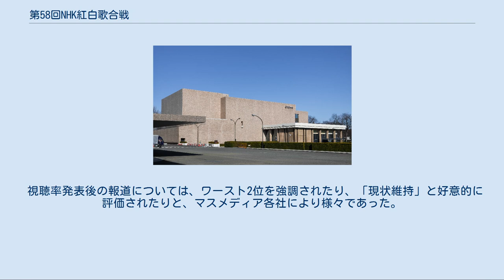第58回NHK紅白歌合戦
『第58回NHK紅白歌合戦』（だいごじゅうはちかいエヌエイチケイこうはくうたがっせん）は、2007年（平成19年）12月31日（JST、以下同じ）にNHKホールで行われた、通算58回目のNHK紅白歌合戦。
19:20 - 23:45に生放送された（21:25 - 21:30はニュースにより中断。BShiは別番組）。
双方向対応番組。
二部制はとられていない。
 国内向けには、総合テレビ・BS2・BShi・ラジオ第1で放送。
 海外向けには、NHKワールド・プレミアムおよびNHKワールド・ラジオ日本で放送。
ただし、著作権処理や電波運用の関係で、一般視聴者が直接受信できるNHKワールドTVでは放送されず、前回まで全世界で放送されていたNHKワールド・ラジオ日本についても同時生放送を行ったアジア大陸と東南アジア地域以外では放送されなかった。
ラジオでの全世界での放送が行われなくなったのは2007年10月1日以降、テレビ国際放送の強化に重点を置くため、放送時間・地域の大幅な変更・見直しが行われたことによる。
なお、NHK以外では、台湾の日本専門チャンネル「緯来日本台(VIDEOLAND JAPAN)」において、2008年1月5日に中国語字幕つきで放送（NHKワールド・プレミアムでは字幕がないため）。
 なお、アナログ衛星ハイビジョン放送は、紅白開催前の9月30日を最後に終了。
前年には地上波デジタルテレビジョン放送の本放送が全都道府県で始まり、10月1日には北海道内の各放送局でも開始されている。
 全員参加の「応援合戦」や「アトラクション」などが行われなかった。
そのため、コンセプトどおりに、出場者の生歌を聞かせる構成となった。
 それまで舞台両手に設置されていた曲紹介などを行うステージを番組の最初・最後などを除き下手のみとし、セットチェンジの間には、笑福亭鶴瓶ら司会陣と出場歌手（カールスモーキー石井（米米CLUB）、小林幸子、aikoで、小林の時のみ両軍司会他は鶴瓶のみ）のフリートークが行われるなど、例年にはない演出が多く見られた。
これは鶴瓶が白組司会を受諾するにあたり、民放での自身の司会番組で多用している「アドリブ」を紅白でも同様に多用したと云う要望に配慮してのものである。
 前回までは大部分を両組司会がそれぞれ下手（紅組）、上手（白組）（第4回（1953年12月）のみ逆であった）に分かれて別々に進行するものだったが、今回からは一部を除き下手席で両組司会が揃って進行する形となった。
また、総合司会の松本和也が2人の横に立ち、2人のサポート役をしていた（一方、同じく総合司会の住吉美紀はオープニング・エンディング等一部を除いてほとんど登場しなかった）。
 8月に死去した作詞家の阿久悠への追悼企画として、阿久作品4曲で番組を締めくくった。
また、過去の紅白における阿久作品の名歌唱シーンも併せて放送された。
 5月に死去したZARDの坂井泉水への追悼企画として、「スペシャル・トリビュート・ライブ」コーナーが前半戦の最後に設けられた。
NHK大阪ホールでのフィルムコンサートの中継を主として、坂井の生前の未公開映像（「揺れる想い」の歌唱映像と「負けないで」の歌唱映像の後半部分がそれぞれテレビ初公開であった）も公開された（「負けないで」にはテレビ朝日系列『ミュージックステーション』に出演し、同曲を披露した際のZARDの映像も流用使用された）。
中居正広により、「紅白初出場」と紹介された。
 美空ひばりの生誕70周年を記念して、「愛燦燦」の楽曲プロデュースを担当した小椋佳が生前のひばりの映像とのデュエットを披露した。
 その他のトピックスは以下の通り。
 中居は2年連続4回目の組司会担当（組司会4回はNHKアナウンサー以外の男性で史上初）で初の紅組司会となる。
NHKアナウンサー以外の男性による紅組司会および両組司会担当は史上初。
中居以外の3人は紅白の司会は初めて。
 NHKは司会発表の際、「紅組司会者が女性でなければいけないというわけではない」「歌力を最高の形で伝える最高の組み合わせ」とこの人選を説明。
中居・鶴瓶の司会分担については「（司会が）初めての鶴瓶さんは白組の方が楽」とした。
 両組共男性司会となるのは第6回（1955年）、第7回（1956年）の宮田輝・高橋圭三（共に当時NHKアナウンサー）以来51年ぶり3...